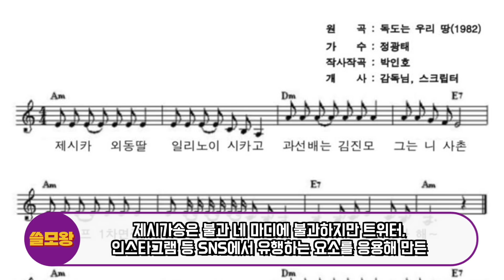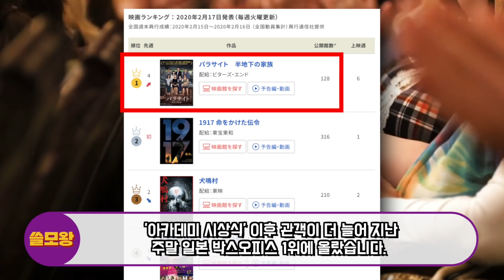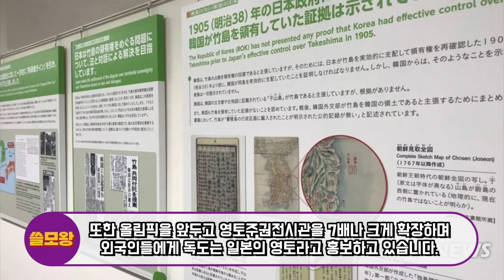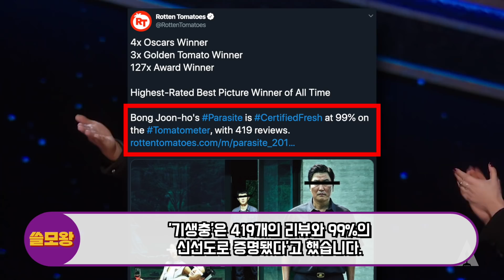트럼프가 기생충 수상 언급하자 단 한문장으로 역관광 시켜버린 상황, "일본정부의 66년 노력을 영화로 참교육시킨 봉감독 클래스"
현재 기생충 흥행에 대한 일본언론과 트럼프의 놀라운 반응들이 화제가 되고 있습니다.